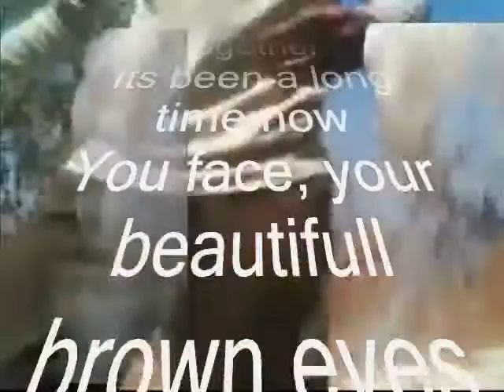together My Dear Sweet heart ,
do.
do so
Money is an excellent servant, but the host
very bad.